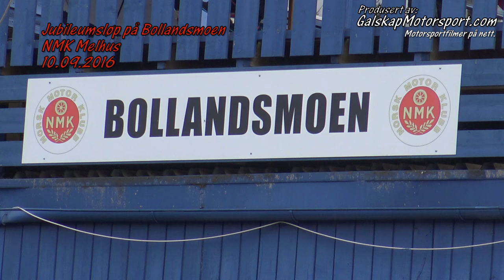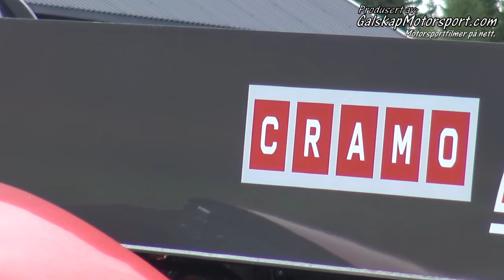Bilcross Bollandsmoen Jubileumsløp 10.09.2016